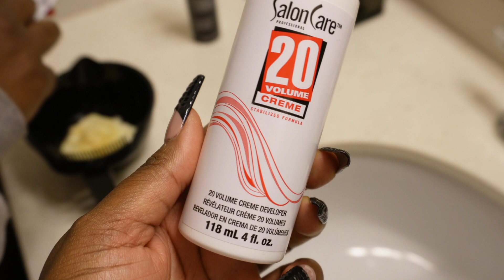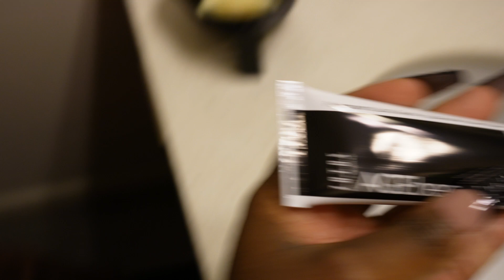I BOOKED WITH A MOBILE LOCTICIAN IN ATLANTA| HERE'S HOW IT WENT| SIMONE NICOLE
LET ME KNOW WHAT KIND OF VIDEOS YOU WOULD LIKE TO SEE FROM ME

COUNT:678